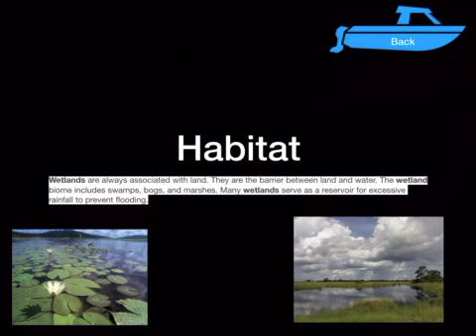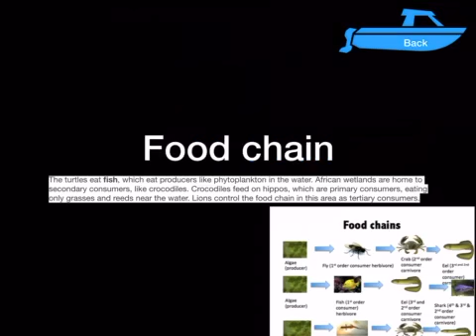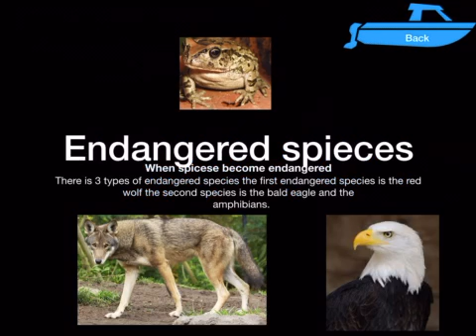Wetlands Ecosystem by MDM, 5th grader